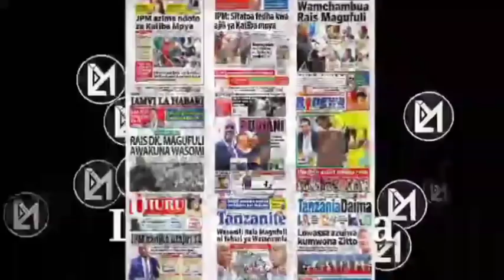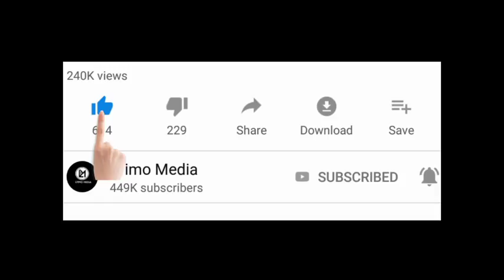WOTE WENYE VIDEO CHAFU ZA MENINA KWENYE CM ZAO WAMEKWISHA!